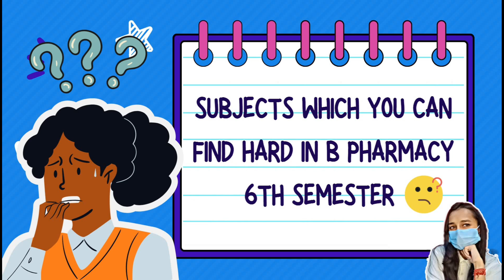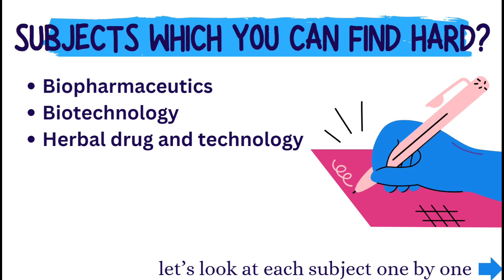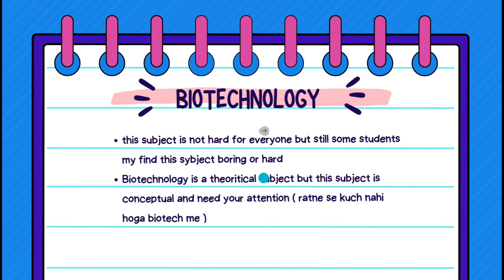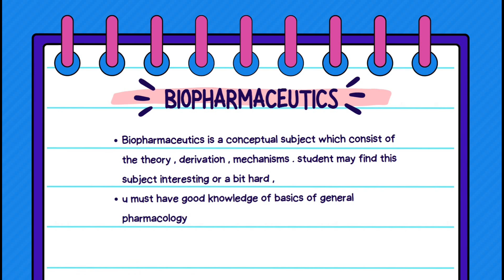Hard subjects in B Pharmacy 6th semester ll must watch ll 6th semester